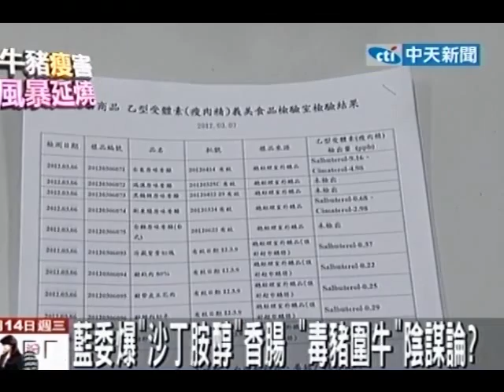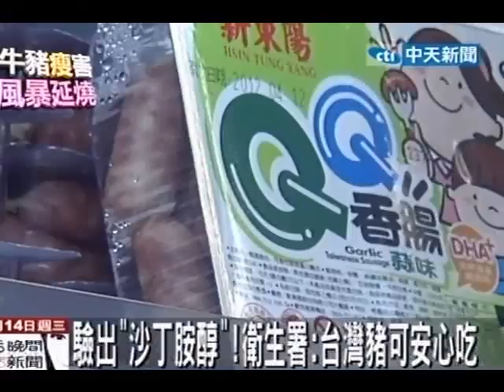藍委爆沙丁胺醇香腸 「毒豬圍牛」陰謀論？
中天新聞》國民黨立委蔡正元，13日拿出號稱來自義美檢驗室的檢驗資料，包括知名品牌香腸，以及連鎖超市所販賣的部份肉品，被驗出含有沙丁胺醇，這份資料其實早在8日就送到總統府跟行政院，現在政壇傳出陰謀論，質疑高層刻意營造台灣豬比美國牛毒的現狀，減低民眾對於有條件開放瘦肉精美牛的反彈。